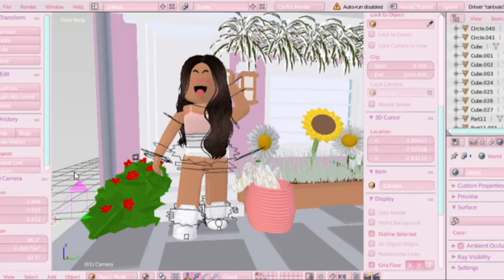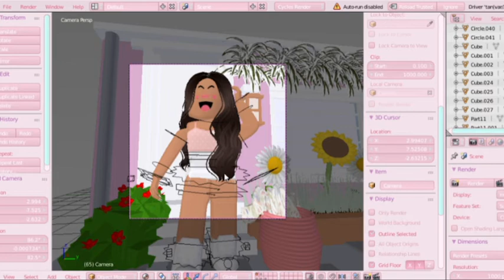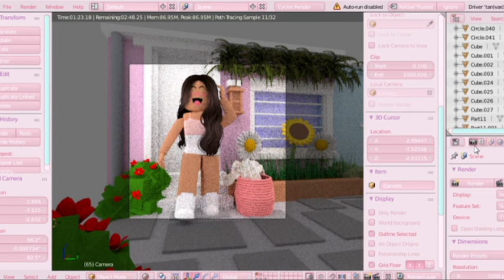Recreating My friends Instagram post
Hello everyone,

So today I recreated my friend @Bridgeybloxburg Instagram post. I hope you guys enjoy thanks have a good rest of your day.